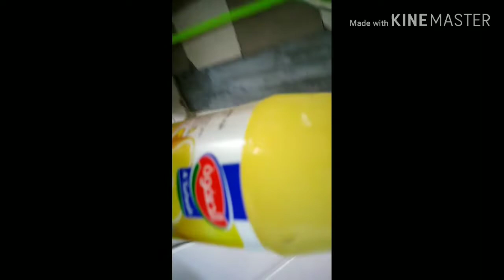Lemon with honey (juice)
Good for our body,, vit. C